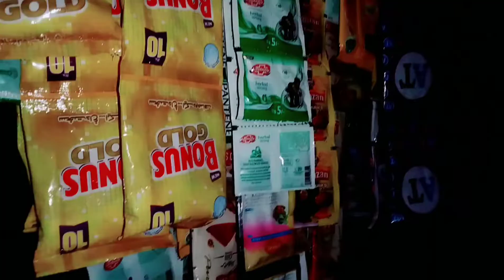Jinnat Video Lay Urray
Kafi daer tuk beth ky video bnaee, jb baad mae daikha toa video gaeb thee

Mery sath hee aesa kiu hota hai

Hello my name is Arslan Hashir
for All Vlogs { Village Life }
Entertainments and Infotainment's